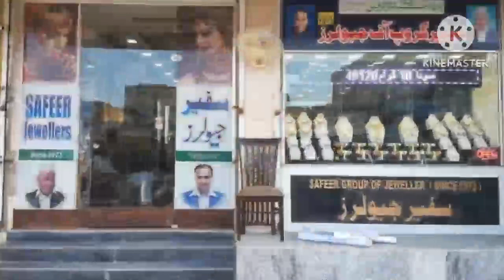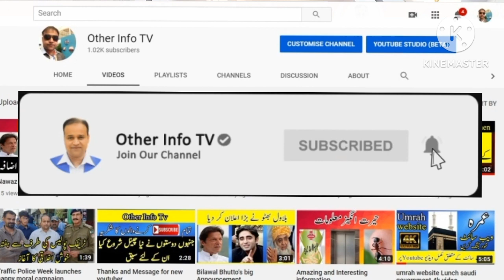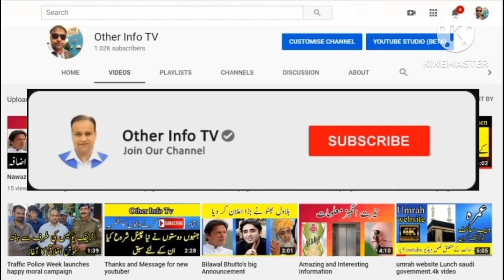14 Days Umra packge | Umrah 2023 | Umrah group this month | اسلام اے عمرہ گروپ روانگی